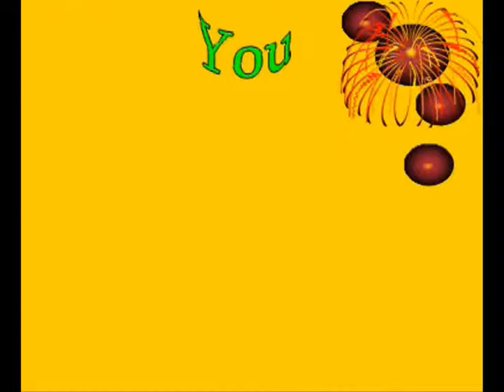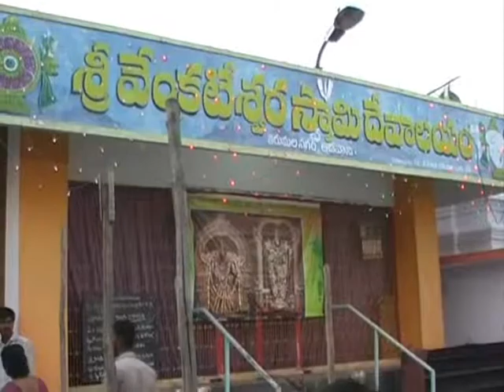21 12 2015 S V News Channel Adoni KNL A P 9703084069